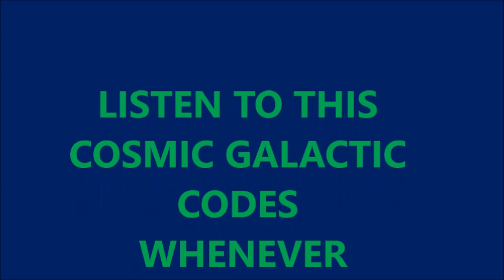LIGHTLANGUAGE by ZAZABAN AUM & AKASHA ANNEMARIE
LOVE is the ANSWER to ALL that IS... no matter the question...and this must be confirmed at cellular level.

PLEASE LISTEN ATTENTIVELY TO THE CODES

the human mind cannot understand…  but you should listen with your heart….it works!!!

in the deepest cell structure it transforms  from low frequencies to higher frequencies
there will never ever be any kind of translation in a human language. this specific  frequencies work on the HEART , molecules and cells.

 plz visit also this CHANNEL from my SOUL SISTER ZAZABAN AUM

It is such a great honor to chant with you 🙏😇🙏